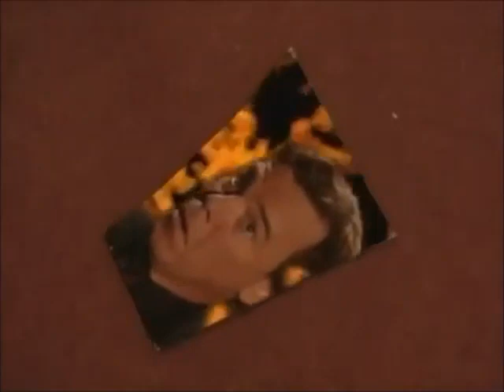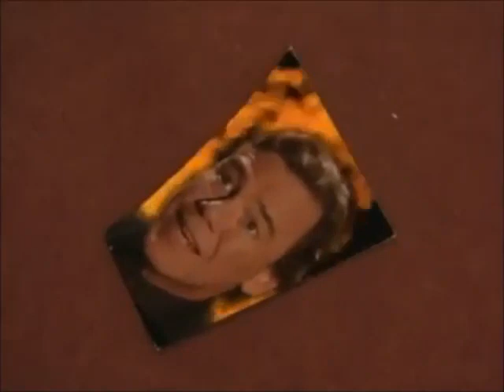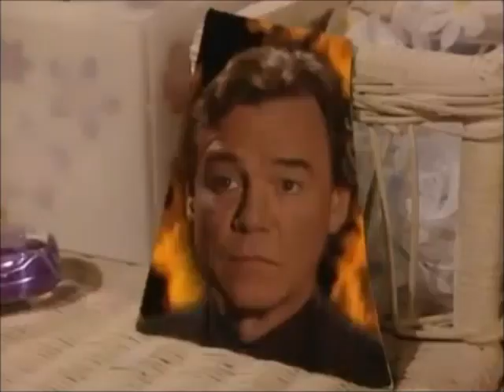Passions Episode #677 3/4/02